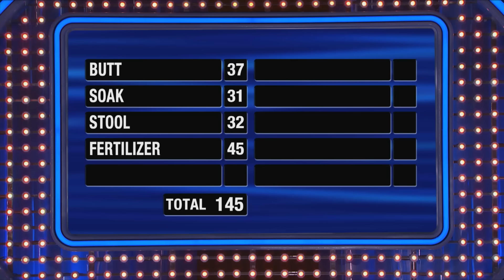Meet Daryl... A.K.A. MISTER NUMBER ONE!!!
You won't believe how many points Daryl got in Fast Money!!!